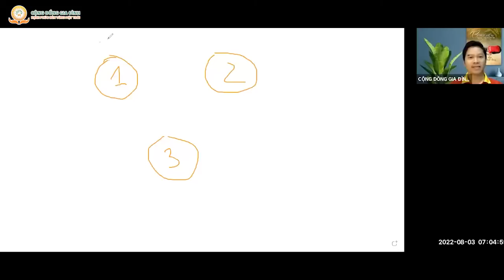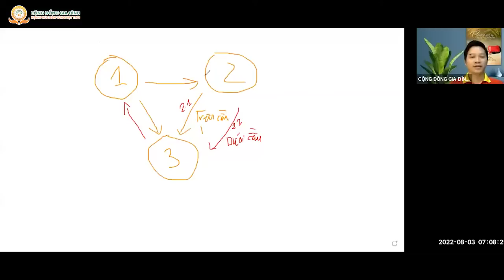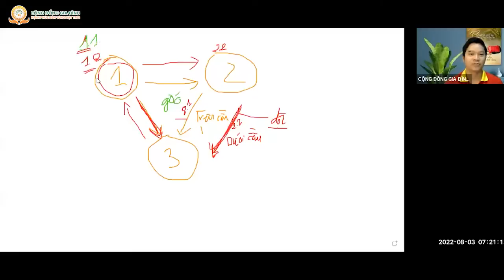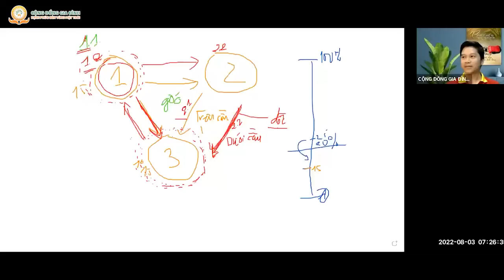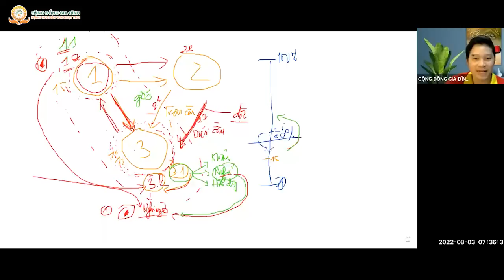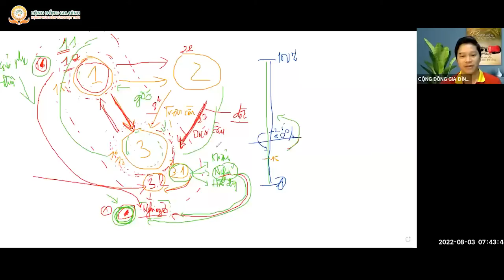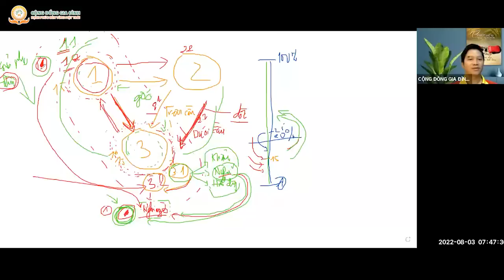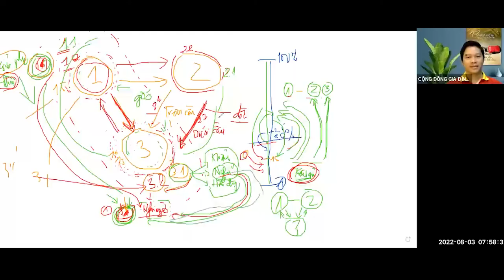Chu kỳ 10 - Ngày 3 - Tam giác nhân quả, bạn đang ở đâu trong đó? - Thầy Bùi Quốc Tuấn